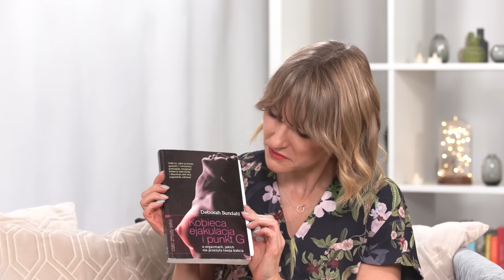Jak rozpoznać kobiecy wytrysk i czy może go doświadczyć każda kobieta? Wyjaśnia Agata Loewe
"Jest grupa kobiet, która doświadcza ejakulacji, nawet o tym nie wiedząc. Jest grupa kobiet, które tego pragną i pracują bardzo świadomie w tym zakresie, żeby poznać swoje ciało. I są takie kobiety, dla których jest to obszar wstydu" - mówi w rozmowie z Kamilą Ryciak Agata Loewe, seksuolożka i psychoterapeutka. Czym jest kobiecy wytrysk i czy może go doświadczyć każda kobieta? Jak go rozpoznać? Dowiesz się z rozmowy!